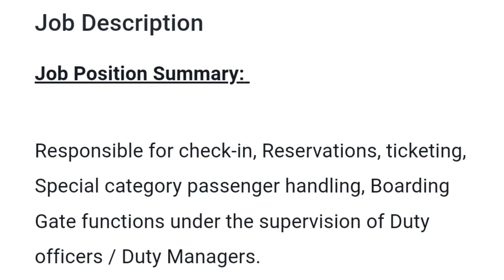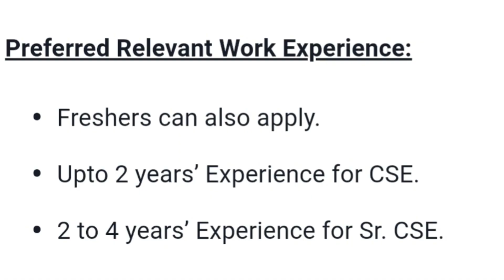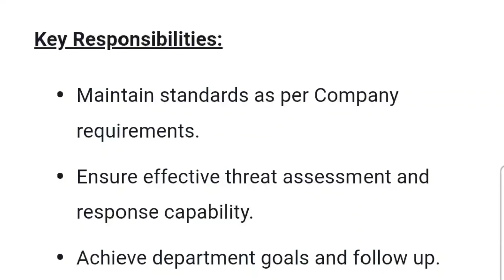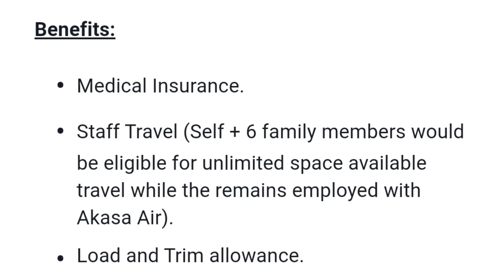Akasa Air | 12th Pass Job | Akasa Air Ground Staff | Airline Airport Job Vacancies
AkasaAir Vacancy
Akasa Air Ground staff vacancy
Airline Airport Job Vacancies
Ground Staff Job

akasa air
akasa airlines
akasa air cabin crew interview
akasa airlines interview
akasa air cabin crew
akasa air interview questions
akash nair interview
akasa airlines job
akasa airlines cabin crew interview
akasa air update

akasa air cabin crew online interview akasa air cabin crew interview experience

About Cabin Crew

ground staff interview questions for freshers
ground staff
ground staff airport work in telugu
ground staff airport work malayalam
ground staff job
ground staff salary in indigo airlines

Also discussed

12th pass job
12th pass job private company
12th pass jobs work from home
12th pass job vacancy 2023
12th pass job 2023
12th pass job private company 2023
12th pass job in delhi
12th pass job in dubai with salary
12th pass jobs work from home 2023
12th pass jobs in pune

Doubt Clear

IndiGo Ground Staff
Airport  Training
Indigo Airlines Training
akasa air
akasa airlines
akasa airlines india
akasa air 737 max
akasa airlines job
akasa airlines latest news
akasa airlines malayalam
akasa airlines cabin crew
akasa air tamil
akasa airlines telugu

Apply Link -

Also discussed

airlines interview
airport ground staff interview malayalam.
👉 Interview Series Video

Important Links -

👉👉Interview video -

👉Gear I Use:-
1. Microphone
2. Main Tripod
3. Second Tripod
4. Light
5. Green Screen

धन्यवाद।Thanks
Abhay Pandey

flyair
socialdiya